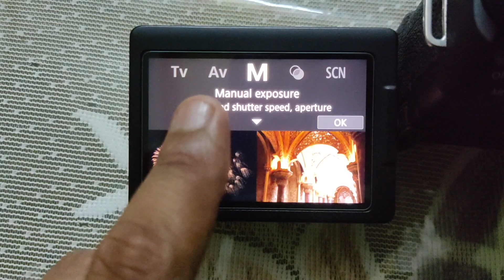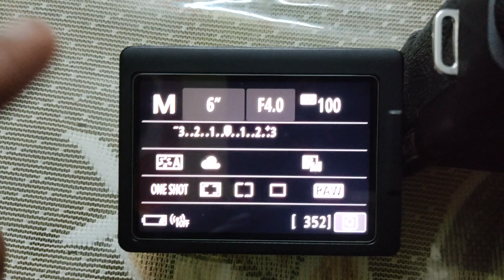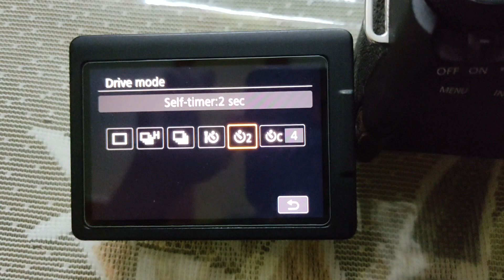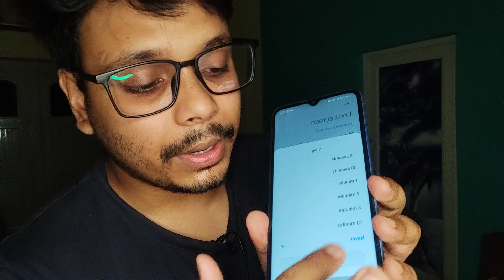Product photography without light setup | Using mobile screen light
Hello everyone,
In this video i have shown how to do product photography without any professional light setup using only your mobile phone screen light.